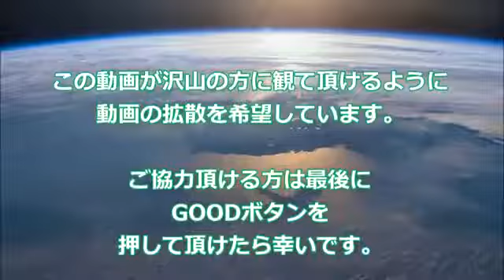【衝撃】宇宙から見た地球が凄すぎる！！嘘のように見えて実は本当の惑星【驚愕】